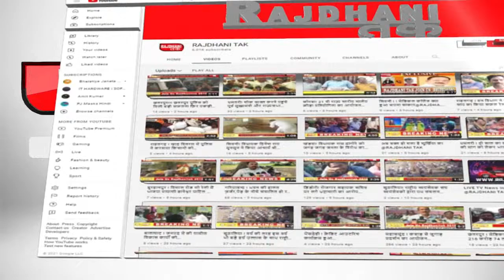कुक्षी! कुक्षी में पालतू पशुओं के खुले आम सड़क पर बैठने से यतायात हो रहा है बाधित